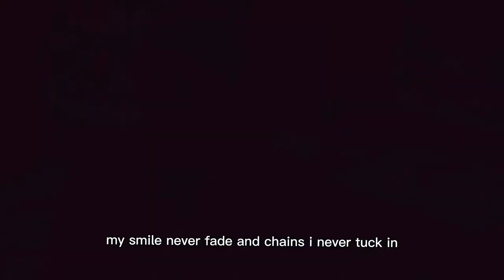Lee Water$ - Round Em Up (Official Music Video)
STREAM “Round Em Up” ON ALL PLATFORMS!!!